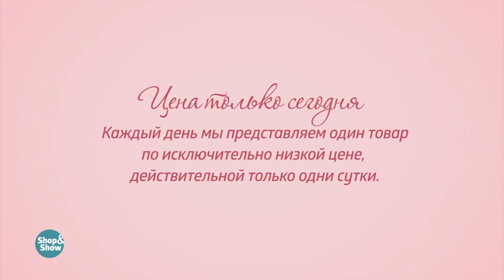Набор инструментов 3 в 1 «Мастер». «Shop and Show» (сезон)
[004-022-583]  Набор инструментов 3 в 1 «Мастер» (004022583)